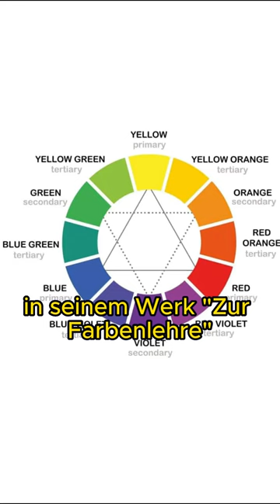Goethe shorts faktenvideo funfacts geschichte history goethe Farbenlehre Farbenkreises